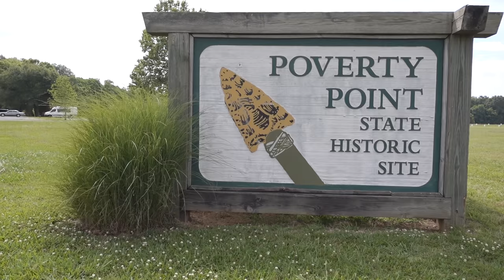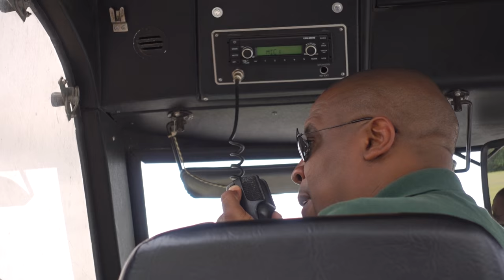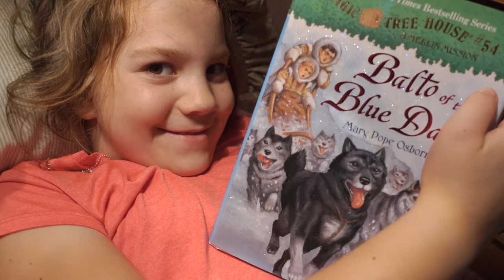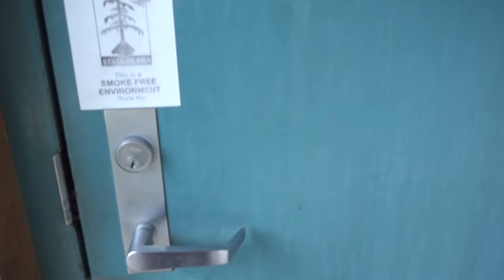Does He Got The Girl With Her?? :: WTW Vlog 2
Day 2 of our drive west.
We visted some stuff and did a little Bayou canoe
Music Credits
Event Horizon
Jon Luc Hefferman